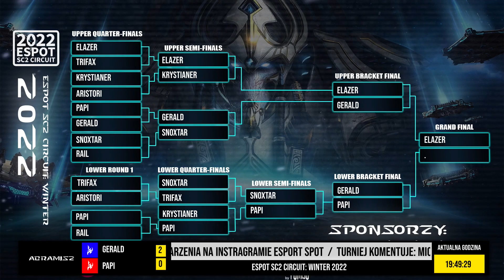Gerald VS PAPI - PvP - ESPOT SC2 Circuit Winter Playoffs - polski komentarz